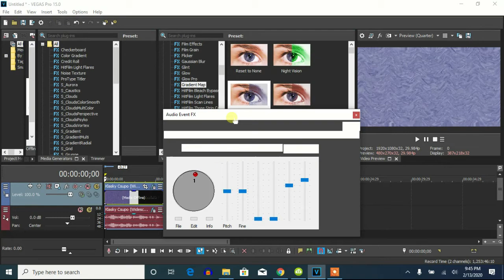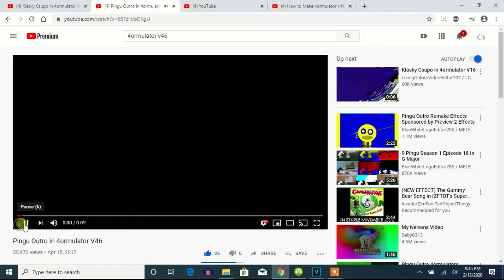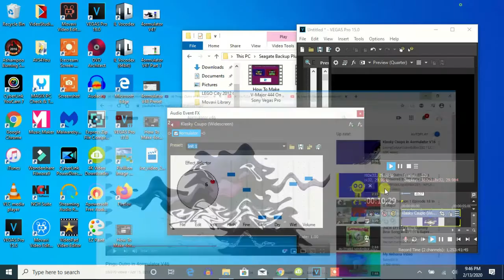How To Make 4ormulator V46 On Vegas Pro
Let's learn how to make 4ormulator V46.